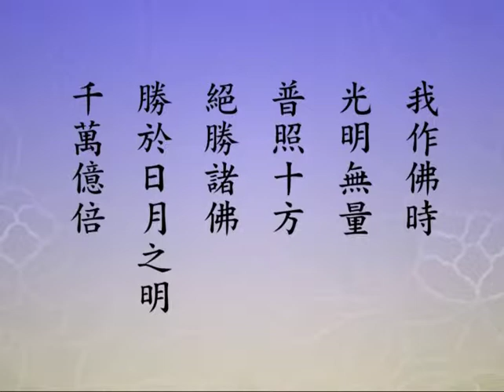净土大经科注-4 (含字幕) 156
净土大经科注-4 (含字幕)

主讲人: 净空法师主讲
时间:  2011 年 9 月 21 月 启讲
地点:  香港佛陀教育协会

VCD/DVD:
总共 12 片 DVD
YouTube 48 集